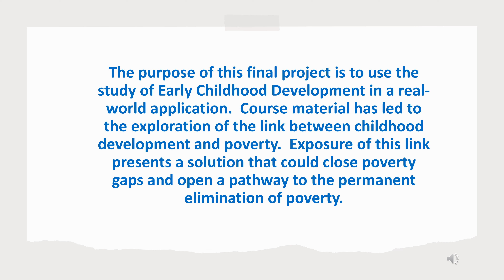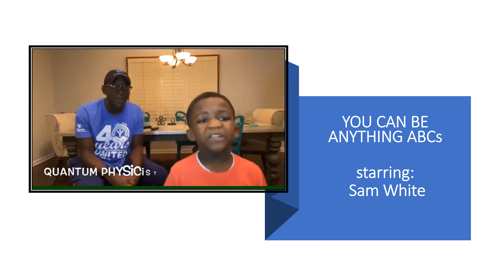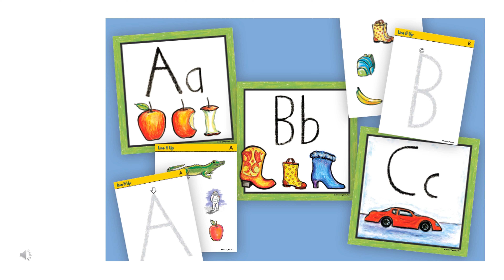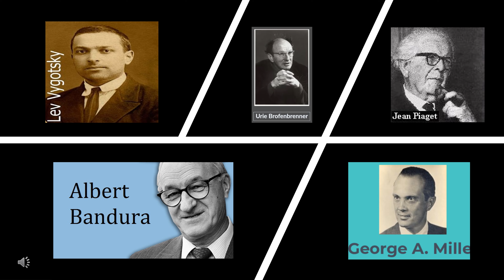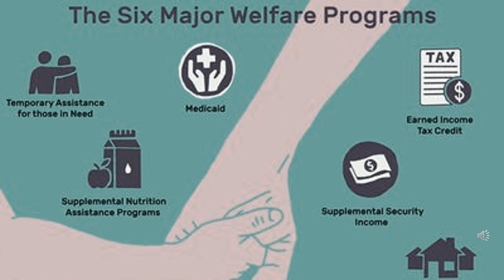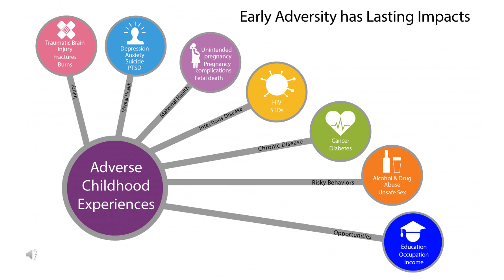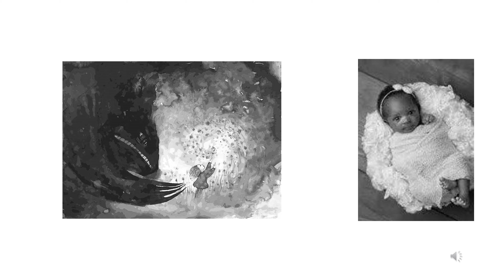Final Presentation Eric Harris